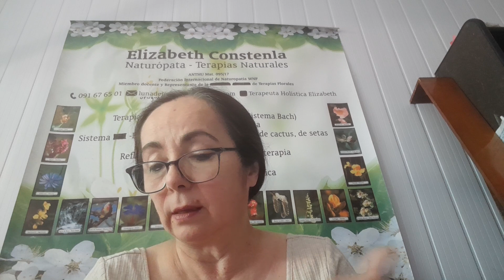PONENCIA 17: «Abordaje Naturopático en condiciones de Salud de depresión mediante Flosacología»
Naturópata Sandra Elizabeth Constenla Velázquez ANTHU, URUGUAY.